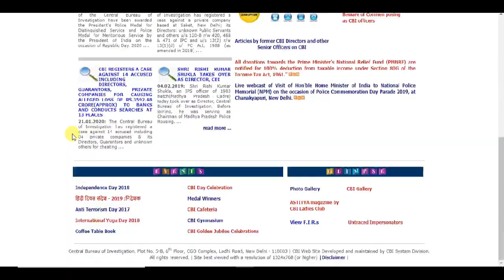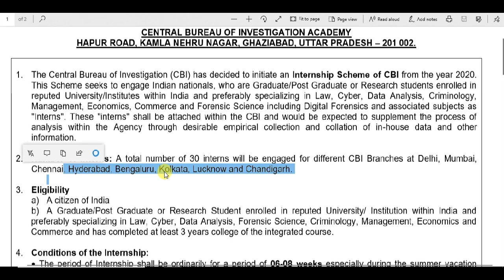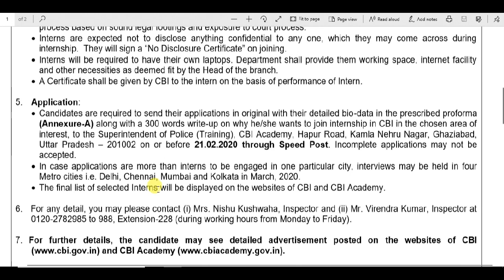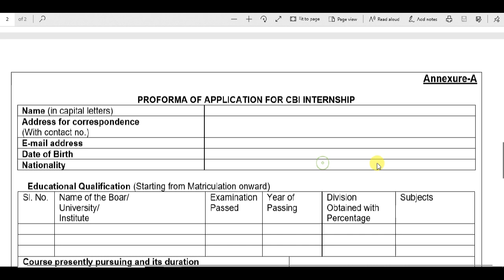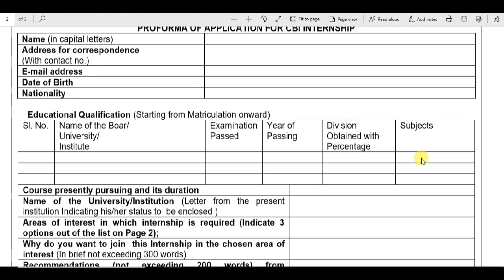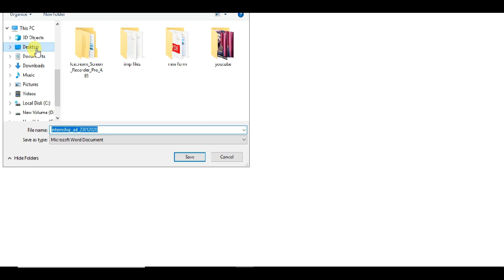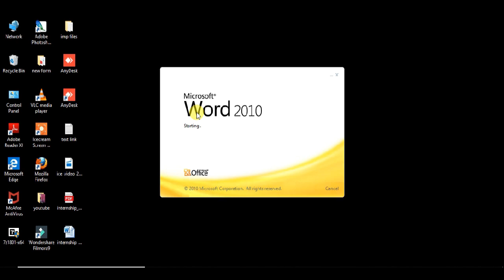CBI Internship Scheme Offline Form 2020 Kaise Bhare | Khufiya Vibhag Bharti 2020 | All India Vacancy